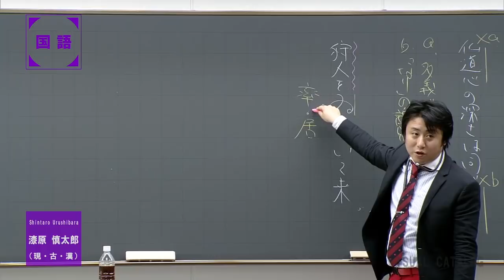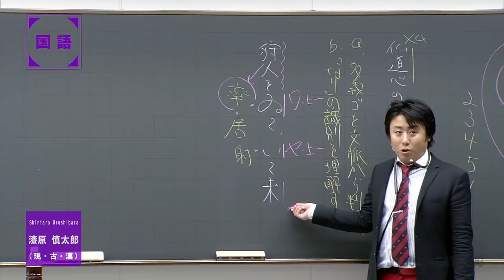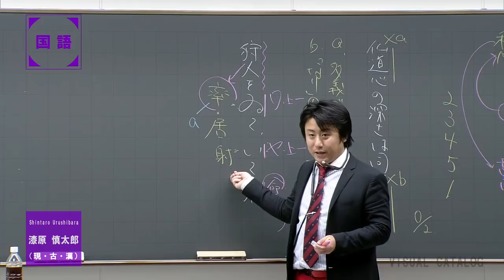代ゼミ〈講師紹介〉国語／漆原慎太郎講師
講師：漆原慎太郎
教科：国語